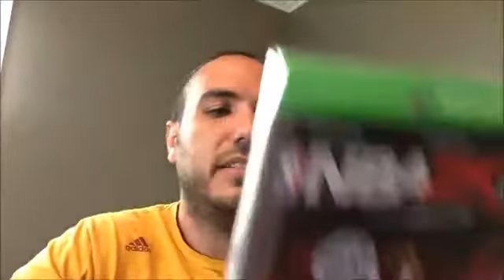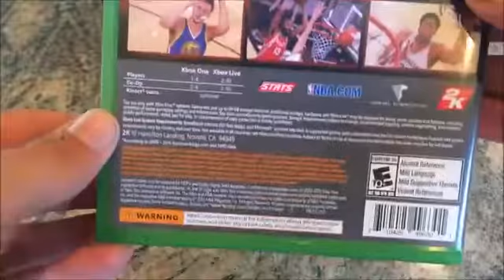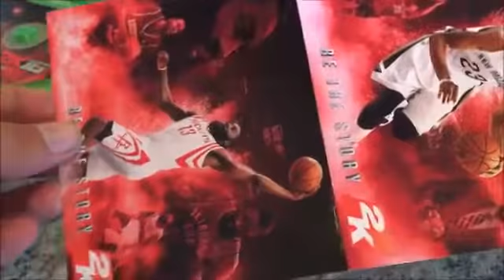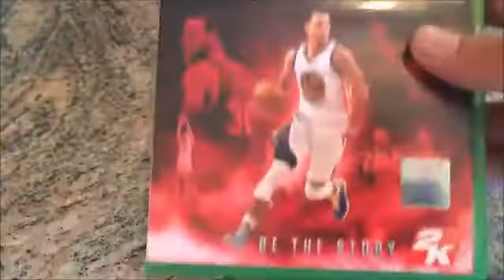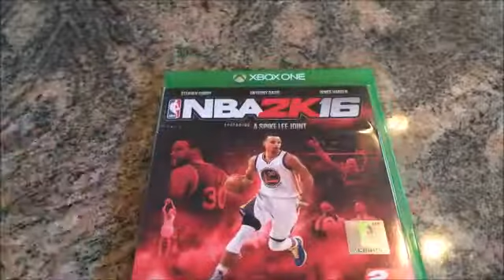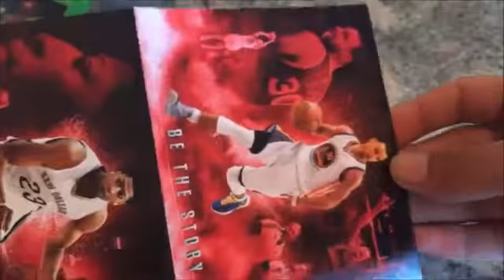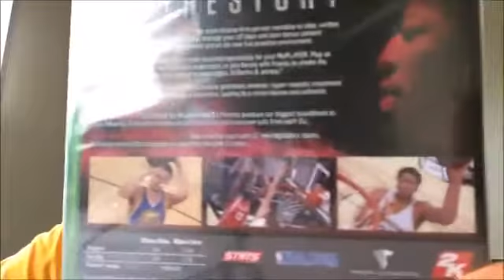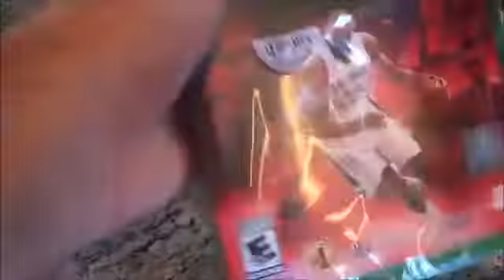NBA 2K16 Unboxing Xbox One - Opening a Copy of NBA2K16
What's up everyone? Check out a video of me unboxing an early tip off weekend copy of NBA 2K16 for the Microsoft Xbox One. WE will take a look at the cover